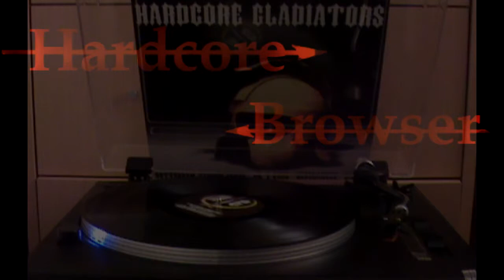RTC - Hardcore Gladiators [Vinyl]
Rotterdam Terror Corps - Hardcore Gladiators straight from vinyl!

I do not claim to own any rights from this track and/or album
I do not claim to own / be part of anything below.
| The place to be for all your hardcore needs.